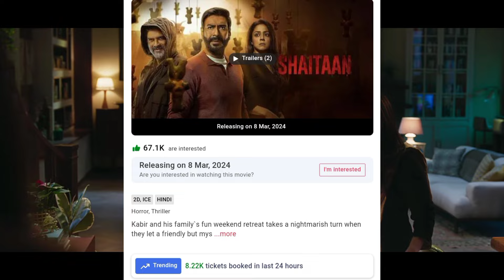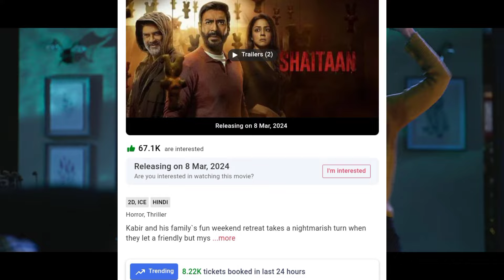Shaitaan Advance Booking ( Day -1 ) Break All Record, Shaitaan Advance Booking, Shaitaan,Ajey Devgan